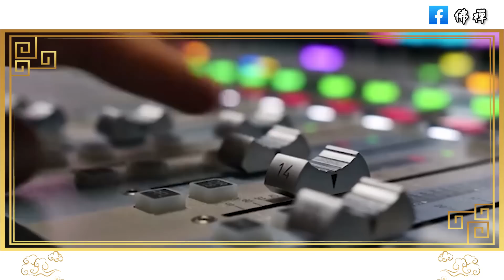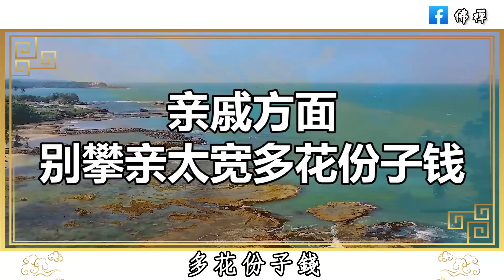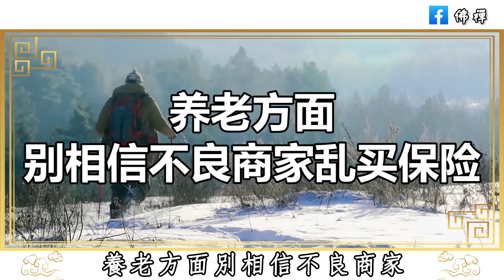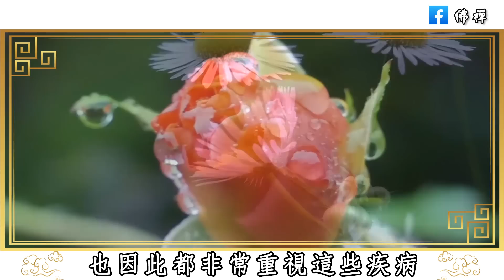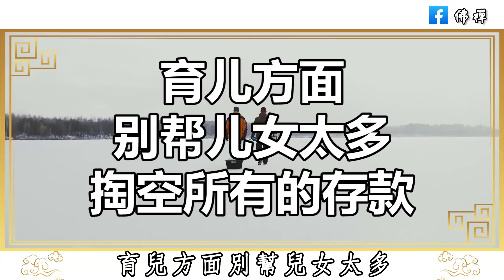佛禪：五十歲以後，請收起你的大方，別在錢的事情上犯糊塗，否則很容易家財散盡，晚年淒涼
與人聊天時，絕對不能暴露這三個秘密，關係再好也不行，否則禍從口出，容易惹事生非